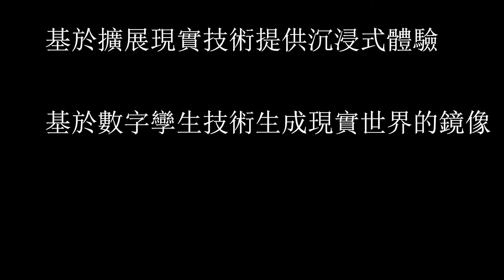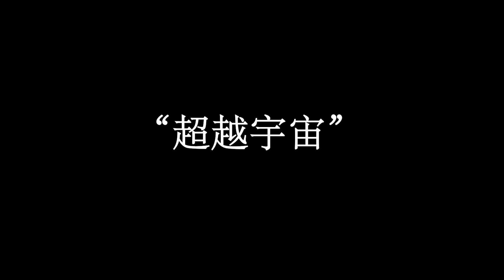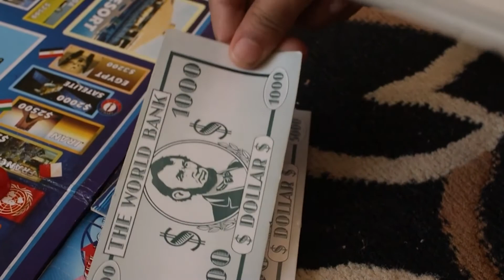2022青少年科普影片製作比賽 高中組 SS-V143-Meta 【宙是這麽簡單】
鏡平學校(中學部)  黃鴻濱 曾浚銘 梁凱歌
指導老師：蔡鏢
對比於苦悶的文字百科，我們以生活的角度，專業的態度。透過生動的動畫，簡潔的語言，令觀衆直接可以瞭解到“元宇宙”複雜的相關知識。